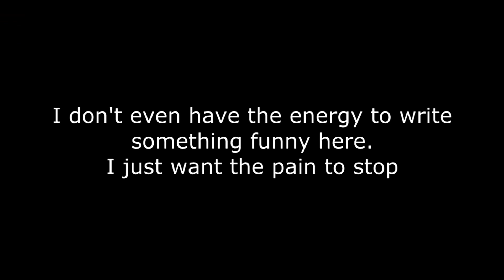075. L4 SIEGE! - BLACK OPS 3 ZOMBIES SRS WEAPON GUIDE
Bestowed upon us on Jul 30, 2016
Now that we've covered the PPSH, let's talk about the best box weapon in the game. The S.A.M. turret. What? The L4 Siege is pretty much just a S.A.M. turret with no legs. Search your feelings. You know it to be true.